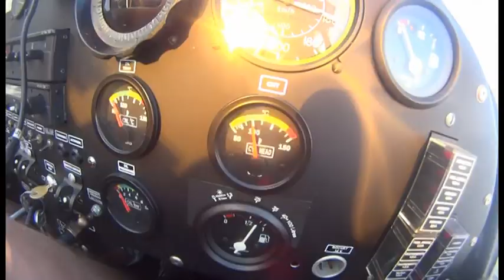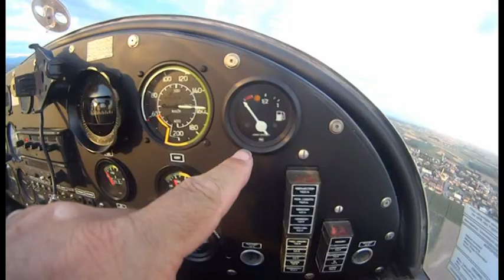serata in volo con il nostro Eurostar della Evektor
Ieri è stato sistemato il problema del motore che si scaldava troppo,e oggi sono andato a prendere il nostro aereo dal meccanico che ha una pista accanto all'officina,decollo e poi vado al nostro campo di volo,mentre Italo mi raggiunge con la Macchina,nel frattempo faccio un pò di voletti sopra il cielo campo facendo questi filmati